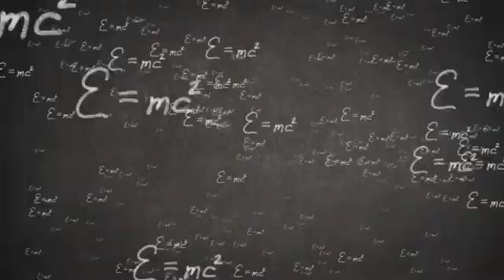Papa Asks: What Would Happen if a Javelin Hit Earth at the Speed of Light? 🌍🚀 Mind Blowing Physics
Imagine this: a simple javelin traveling at the speed of light slams into Earth. 🌌 What would actually happen? Papa dives into the science behind this hypothetical scenario, exploring the mind-bending physics of energy, mass, and catastrophic impacts.

From Einstein's theories to the unimaginable consequences, we break it all down in simple terms for curious minds. Get ready to think big, because the answers might surprise you!

### **Emojis:**
🌍 (Earth)
🚀 (speed/space)
🌌 (cosmos)
💥 (impact/explosion)
🤯 (mind-blowing)